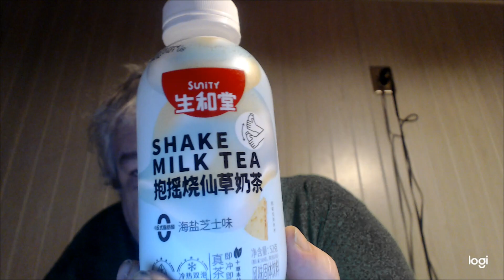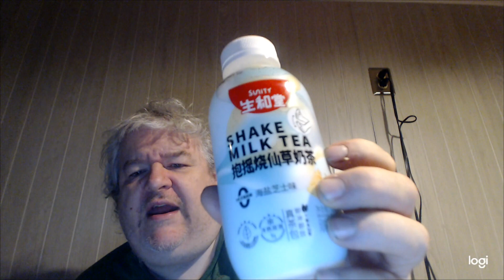Shake Milk Tea ( Japanese Drink )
So is this any good?